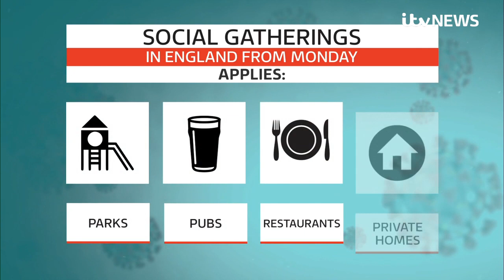Could new coronavirus social gathering rules cancel Christmas? | ITV News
Coronavirus rules restricting social gatherings in England to just six people are likely to be in place for several months, it has been announced.

Despite Boris Johnson recently saying he hopes for "normality" by Christmas, the time frame of restrictions means large festive family gatherings planned for December 25 could be cancelled.